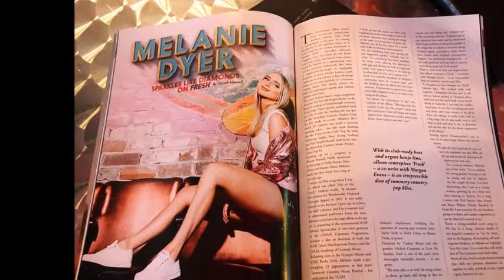Melanie Dyer joins Tracy & the Big D on 104.9 Sunshine Fm, September 2017